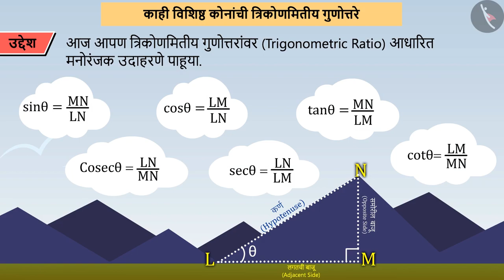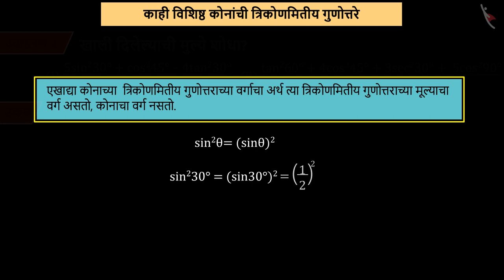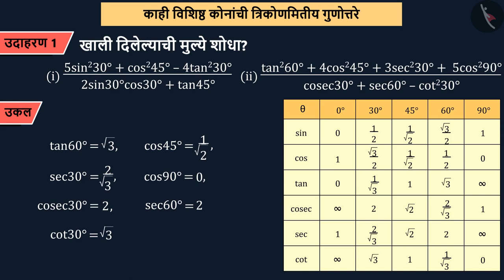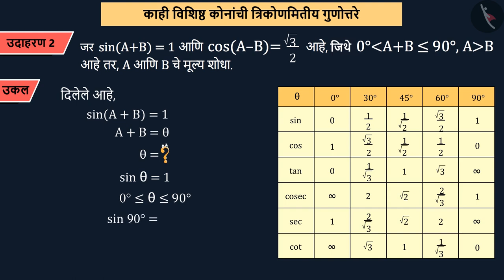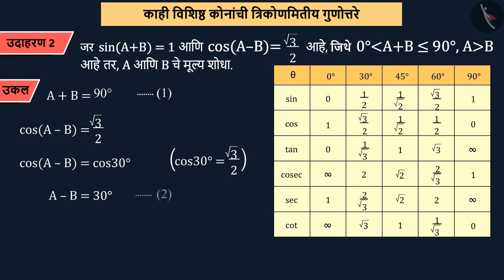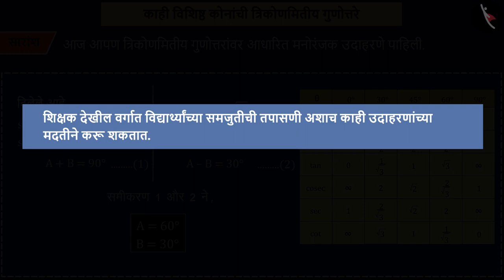त्रिकोणमितीय गुणोत्तरे:काही विशिष्ठ कोन|Part4/4|Trigonometric Ratios:Specific Angles|Marathi|Class10